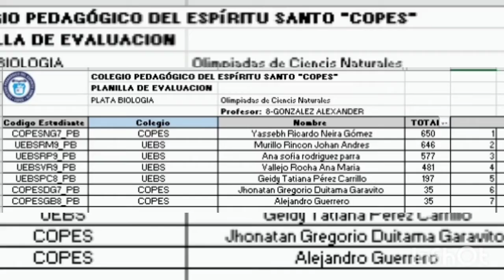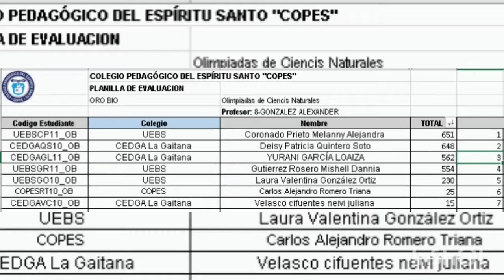Olimpiadas Resultados 28 Oct.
Resultados Olimpiadas COPES 2020 Ciencias Naturales.

Ranking Colegios

Primer Puesto UEBS 9pts
Segundo COPES 8.7 pts
Tercer CEDGA 6 pts
Cuarto MER 1.3 pts

Puntos de competencia 25 puntos.